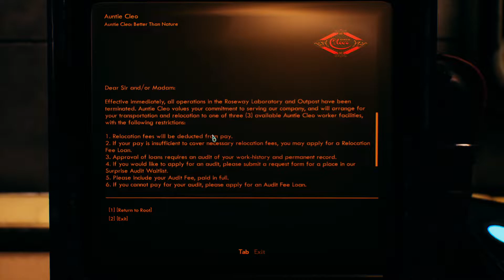Let's Play The Outer Worlds - Ep 23 - Distress Signal on Roseway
I'm really captivated by the story of this new Obsidian rpg and the choices I have to make. I'm streaming it on Tw1tch and then uploading it in half hour episodes here on YouTube.

Cooling:  Noctua DH-15 Air Cooling

Motherboard:  ASUS Prime X370-Pro

Memory:  32GB G.Skill Flare X DDR4 2400MHz

Graphics:  MSI Gaming X GeForce GTX 1080Ti

Storage Drives:
250GB Samsung EVO PCIe NVMe M.2 SSD
for Windows and recording/editing software
500 GB Samsung Evo SSD for games
500 GB Samsung Evo SSD for recording
3x HDD 2, 3, & 6 TB

Mic Amplifier:  Cloudlifter CL-1

Mic Preamp/Processor:  dbx 286s

Mic Interface:  Audient ID4

Mouse:  Logitech MX Master

Headset:  Samson SR850

Monitors:  Dual 24"

Case:   Nanoxia Deep Silence Mid Tower

Recording & Streaming Software: OBS Studio